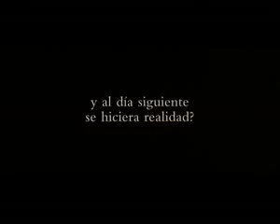trailer de mas alla de los sueños en español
Sinópsis
La vida de Skeeter (Adam Sandler) va a cambiar para siempre cuando las historias que les cuenta a sus sobrinos antes de dormir se convierten misteriosamente en realidad al día siguiente. Cuando se da cuenta de lo que sucede, Skeeter decide contar historias fabulosas en las que todo sale bien con el fin de ayudar económicamente a su familia, pero las aportaciones de sus sobrinos a las historias acaban chafando completamente el resultado.